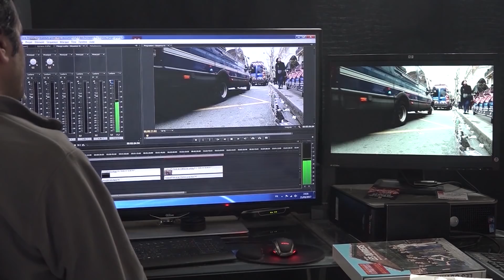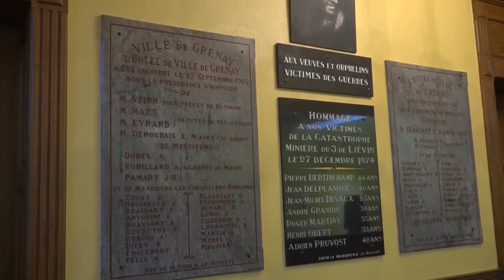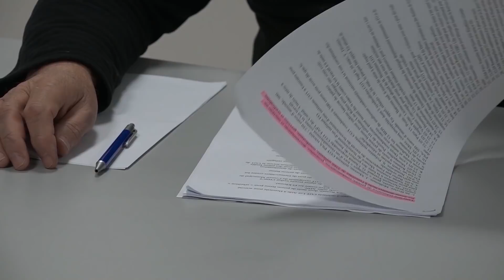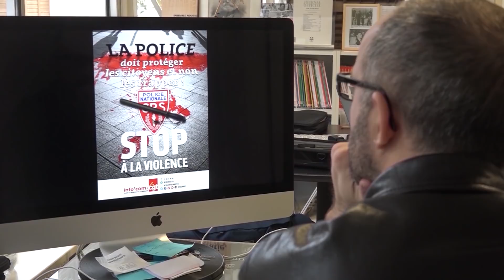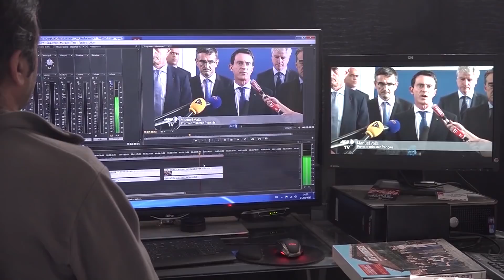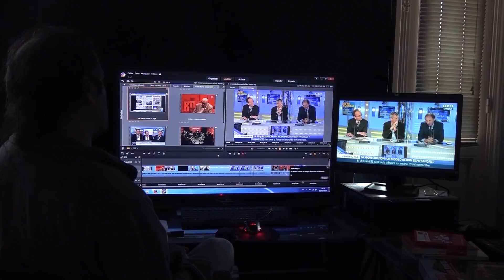Teaser d'Acharnement, poursuivis pour l'exemple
Ce film documentaire revient sur plus d’un siècle de répression à l’encontre de syndicalistes et militants depuis la grève des mineurs de 1906 jusqu’aux mouvements sociaux contre la loi Travail. A travers différents témoignages et documents d’archives, il analyse le traitement politique, médiatique et judiciaire réservés à toutes ces luttes et à ceux qui les ont menées.
Avec la participation de Romain Altmann (secrétaire général Info’com-CGT), Eliane Assassi (sénatrice), Laurence Blisson (secrétaire générale syndicat de la magistrature), Charly Bouhana (ancien responsable syndical CGT du livre),  Maurice Boivin (ouvrier du livre, typographe de la CSTP-CGT), Anthony Caillé (CGT Police Paris), Loïc Canitrot (Compagnie Jolie Môme, CGT spectacle), Mathieu Cascino (ex-délégué CGT Air-France), Jacques Chastaing (militant Info’Com-CGT), Joao Gama (ancien métallo, délégué CGT), Jean Gersin (ancien secrétaire de la FILPAC-CGT),
Norbert Gilmez (mineur, gréviste de 1948), Frédéric Guillo (secrétaire général CGT Préfecture de police de Paris), Mehdi Kemoune ( CGT Air France), Frédéric Lordon (économiste, chercheur au CNRS), Laurent Mauduit (journaliste, co-fondateur de Médiapart), Gael Quirante (SUD Poste 92), Mathias Reymond (journaliste,  Acrimed), Elodie Tuaillon-Hibon (avocate) et
Mickael Wamen (CGT Goodyear)

Ecriture et réalisation : Mourad Laffitte
Etalonnage : Francine Lemaitre
Infographie : Marc Vigon
Responsable de production : Laurence Karsznia